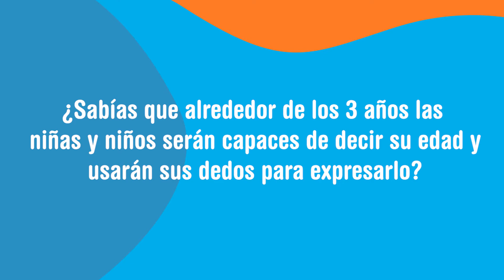¡Crecer con cariño! - 1, 2, 3, ¡A contar!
"¿Sabías que alrededor de los 3 años las niñas y niños serán capaces de decir su edad y usarán sus dedos para expresarlo?

Esta habilidad matemática recibe el nombre de conciencia numérica, y se da cuando un niño o niña es capaz de comprender que cada número representa una cantidad específica de objetos o acciones. Recuerda que esta habilidad  es muy importante para su vida escolar. Hablen, exploren y jueguen juntos para lograr su aprendizaje.

@midespma, @meducapma, @minsapma, @ensenaxpanama y @unicefpanama te invitan a explorar el mundo con tu bebé y a CrecerConCariño 💙."